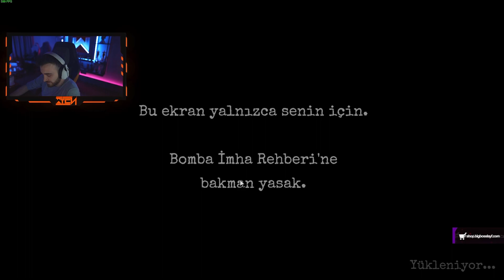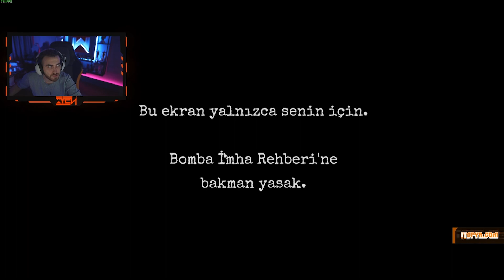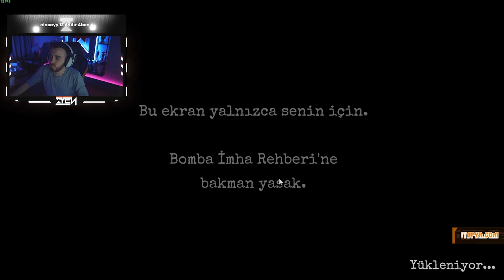USTA BOMBA İMHA EKİBİ | Keep Talking and Nobody Explodes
wtcN Kimdir?

wtcN uzun süredir Twitch üzerinde canlı yayın yapan bir yayıncıdır. Youtube kanalı için de yayınlardan kesitler, oyunlara ait oynanış kısımları, Funny Moments adlı komik derleme içerikleri yükleyerek hem yayını kaçıranlar için hem de eğlenmek isteyenler için güzel bir topluluk oluşturma hedefindedir.

Sevgilerimle.